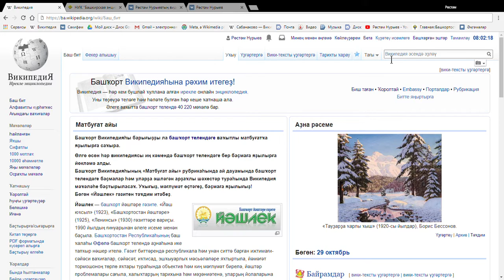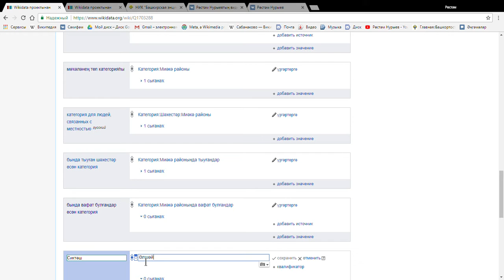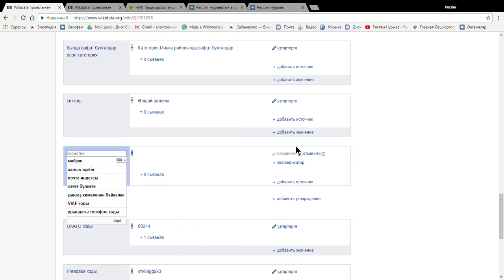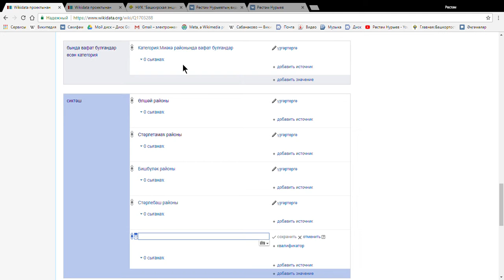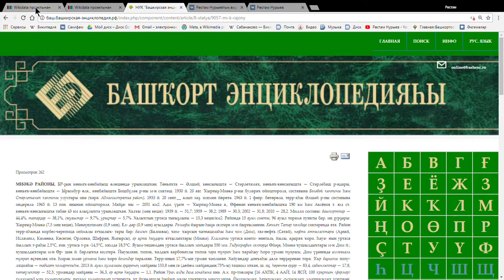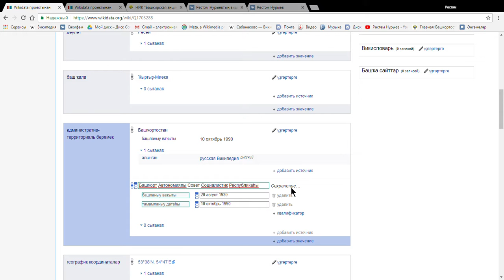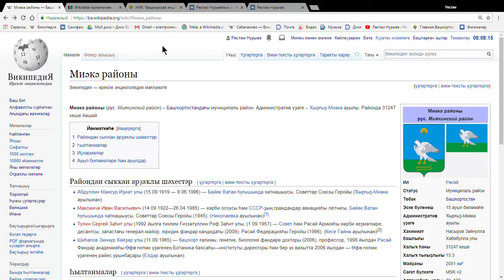5 Викидатала Башҡортостан райондарына мәғлүмәт өҫтәү